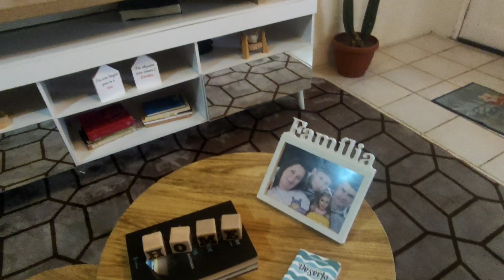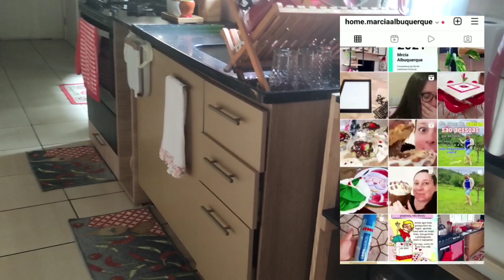MUDEI ALGUMAS COISAS AQUI 💓 | TA DANDO MUITO CERTO! - MARCIA ALBUQUERQUE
Amores no video de hoje eu trouxe um vídeo bem diferente...uma técnica que estou usando para manter minha casa sempre Limpa!
Vídeo é de manutenção,limpeza e organização da casa.
Espero que vcs gostem bastante do vídeo!

Antes de ir pro vídeo peço pra vcs:

💬comentar bastante
💞compartilhar com as amigas 🤳
🤩vem ficar pertinho de mim no instagram